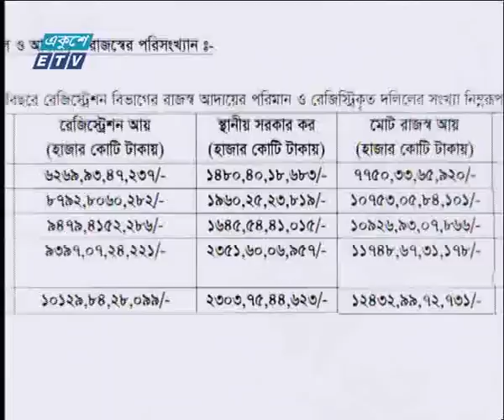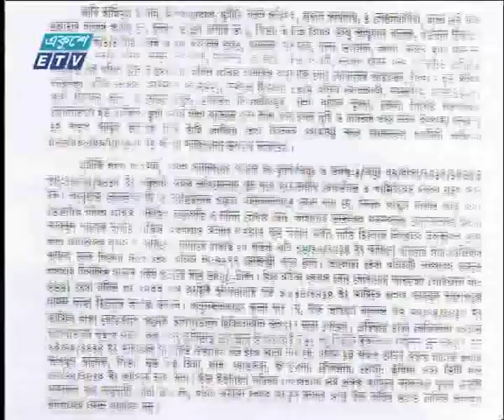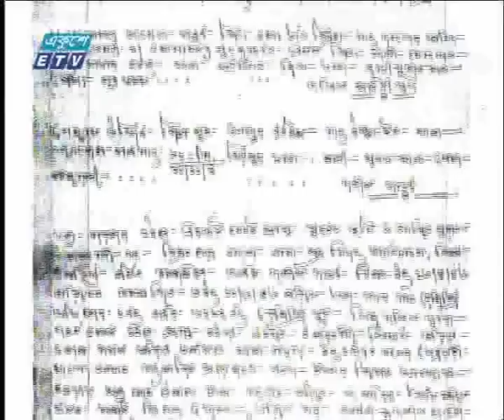জাল দলিল করার সাথে দলিল লেখকরাই জড়িত || Ekusher Chokh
অনুষ্ঠানের নাম: একুশের চোখ
উপস্থাপক: রক্তিম ত্রিপুরা
প্রতিবেদক:
বিষয়: জাল দলিল করার সাথে দলিল লেখকরাই জড়িত

২০০০ সালের ১৪ই এপ্রিল এটি সম্প্রচার কার্যক্রম শুরু করে। টিভি চ্যানেলটির খবরে নতুনত্ব ও অভিনবত্ব থাকার কারণে দর্শকদের কাছে বিপুল জনপ্রিয়তা লাভ করে। দেশ বিদেশের সর্বশেষ খবর, নাটক, সিনেমা, ডকুমেন্টারিসহ নানা খবর ও বিনোদনমূলক অনুষ্ঠান প্রচারিত হয় একুশে টেলিভিশনে।